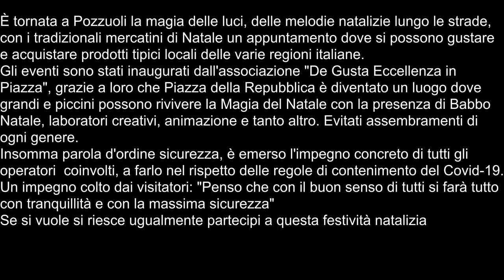Pozzuoli (NA) - Apertura mercatino di Natale (08.12.21)